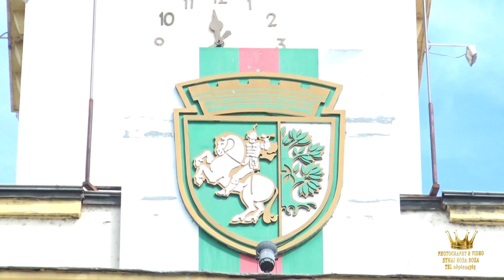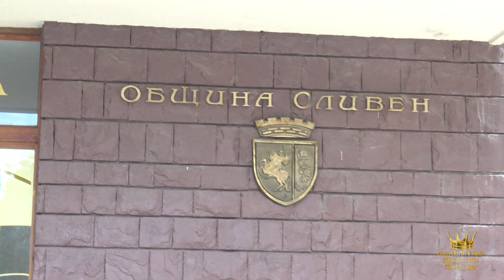Alı ve Velıçke Nikah Töreni FOTO VIDEO SYNAI SLIVEN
Професионална гимназия по механотехника. 12'б клас2013 xitove baladi nai novo azis aide na moreto 2013 ork kozari orka amet taifa milko kalijief gloriya erik 2013  emilia ork melodia 2013 ork fantalar popstar alatyrka iamail 2013 ork favorit orka kristali montana ork nazmiler 2013 ork eminer 2013  ork iskolar 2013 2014